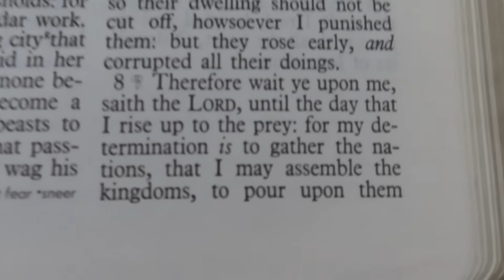Don't Give Satan Credit For What God Is Doing